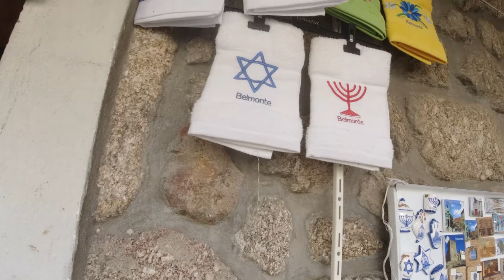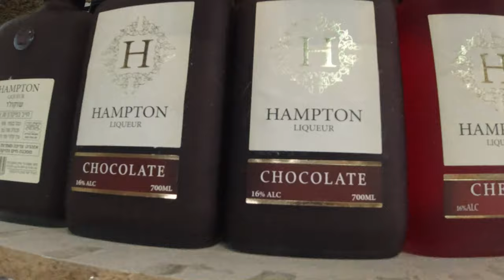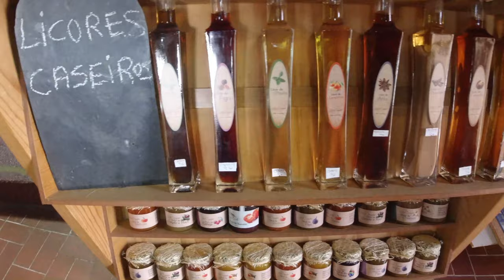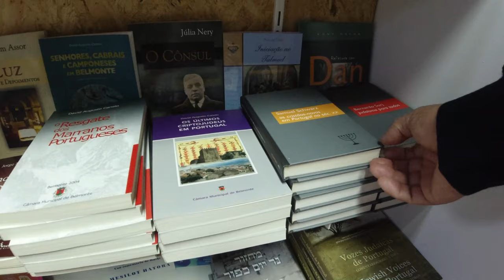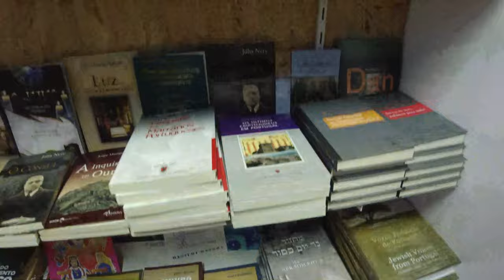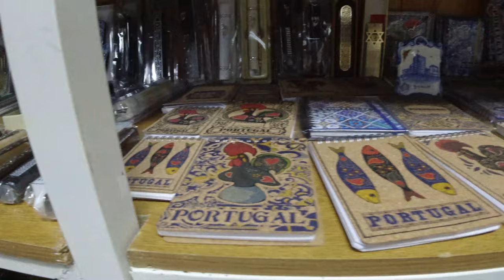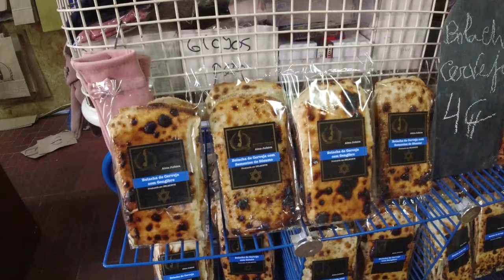CASA DA JUDIARIA COM MUITAS LEMBRANÇAS TIPICAS DE BELMONTE!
Para ganhar um desconto na primeira viagem do Airbnb cadastre-se pelo meu link confira